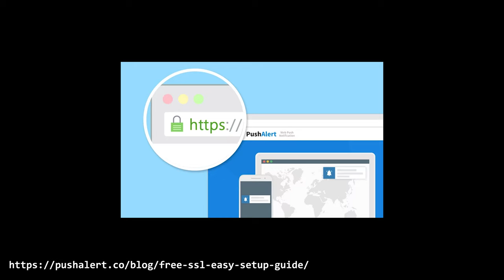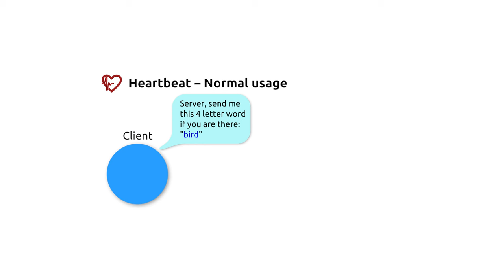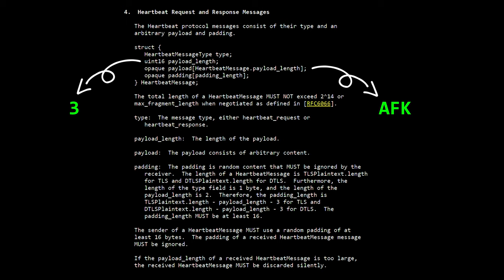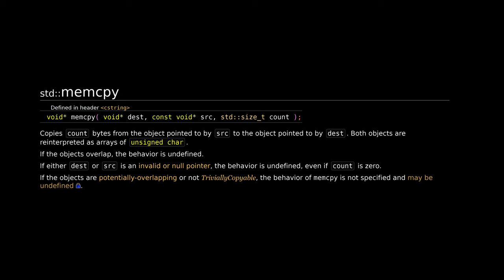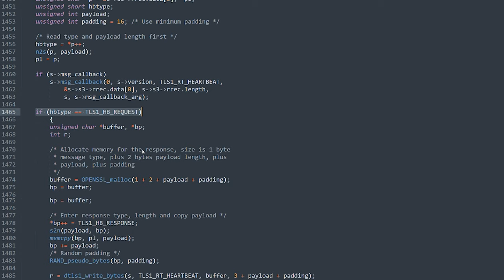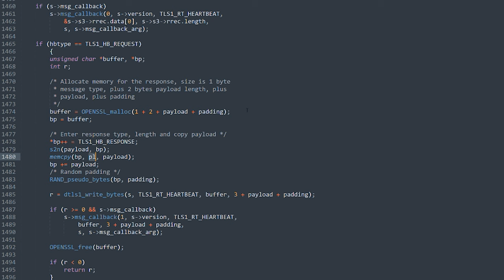💔HEARTBLEED: IL BUG CHE FECE TREMARE INTERNET - AFK UNDER THE HOOD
In questo video, parlo del bug Heartbleed di OpenSSL, una vulnerabilità critica che ha scosso il mondo della sicurezza informatica e di tutta internet. Il bug Heartbleed è stato scoperto nel 2014 e ha rappresentato una minaccia significativa per la sicurezza delle informazioni trasmesse su Internet.

Parlerò dei dettagli di Heartbleed, spiegando come si è verificato e quali sono state le sue conseguenze. Parlo come il bug abbia sfruttato una vulnerabilità dell’estenzione Heartbeat implementata su OpenSSL, consentendo agli attaccanti di accedere a dati sensibili nei server di tutto il mondo.

Questo è il video sulla storia e il bug Heartbleed di OpenSSL: da non perdere.

🙏ACKNOWLEDGEMENT
► A depiction of Heatbleed by FenixFeather (CC-BY-SA 3.0)

VIDEO UH-24-005